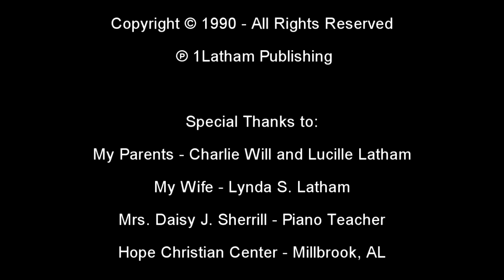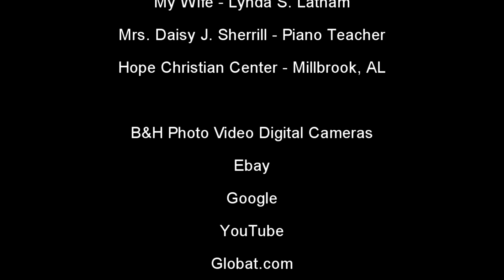Women leading, preaching and teaching is COMMANDED, CONDONED, REQUIRED BY GOD !!!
1Latham TV's Scripture Channel Episode 4
Women leading, preaching and teaching is COMMANDED, CONDONED, DEMANDED, ENCOURAGED and REQUIRED BY GOD

Dennis C. Latham Breaks Down and gives Examples of how The Women over the past 100's of years have been held back, prevented and stopped from LEADING, PREACHING and TEACHING and it's AGAINST GOD -

1 Timothy 2:12
But I suffer not a woman to teach, nor to usurp authority over the man, but to be in silence.

Galatians 3:28-29
28 There is neither Jew nor Greek, there is neither bond nor free, there is neither male nor female: for ye are all one in Christ Jesus.
29 And if ye be Christ's, then are ye Abraham's seed, and heirs according to the promise.

Colossians 3:9-11
9 Lie not one to another, seeing that ye have put off the old man with his deeds;
10 And have put on the new man, which is renewed in knowledge after the image of him that created him:
11 Where there is neither Greek nor Jew, circumcision nor uncircumcision, Barbarian, Scythian, bond nor free: but Christ is all, and in all.

Show me the error of my ways with RIGHTEOUSNESS and / or TRUTH
Please don't attempt to correct me with deceptions, lies or tricks.
A lying tongue is an abomination unto GOD.

Women teaching